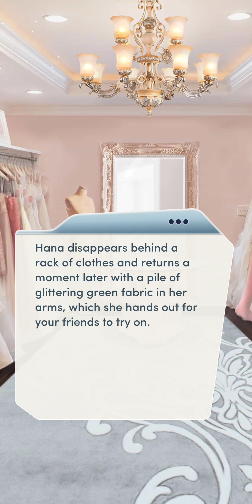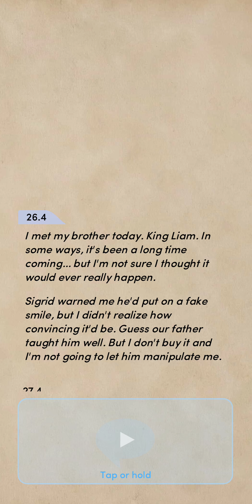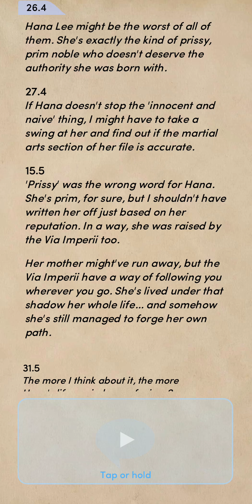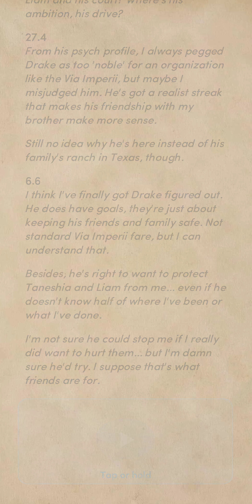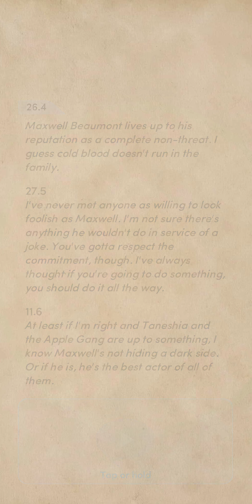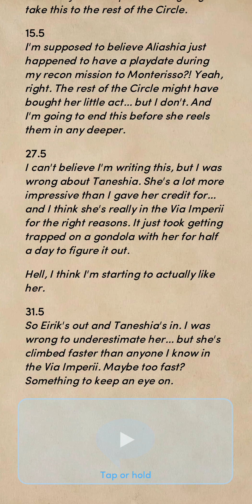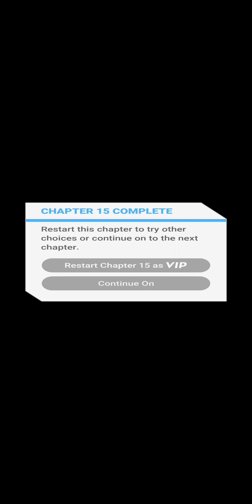The Royal Finale Chapter 15: To Wield the Sword (used Diamonds)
So close and yet so so far